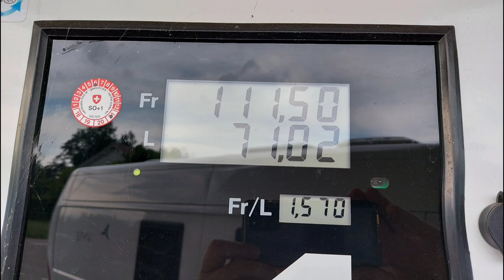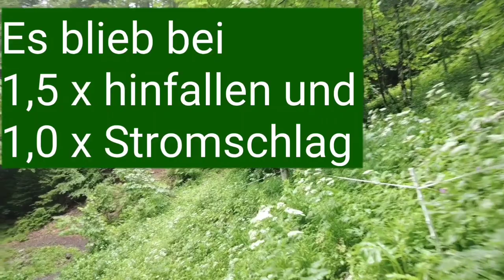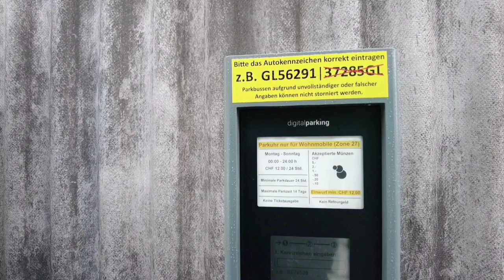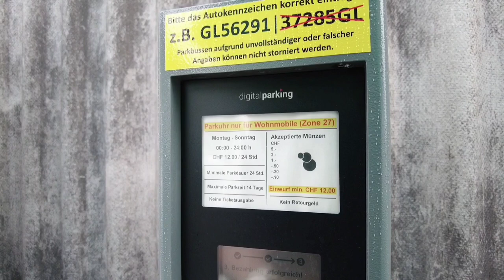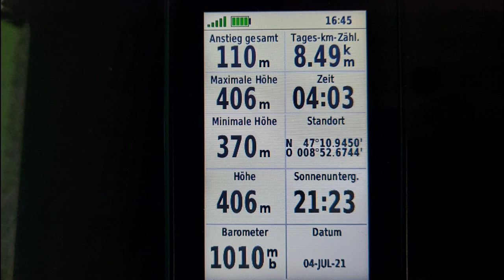02-04.07.21 Klöntalersee+Zürichsee. Erst ein Stromschlag und dann noch auf den Ar... Popo gefallen.